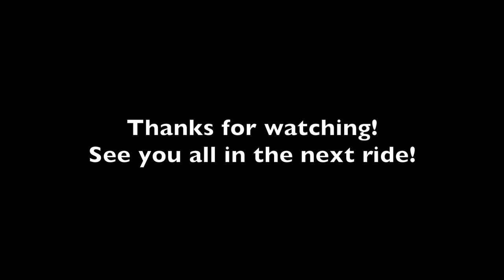Fun Day trip on Red River loop!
Praveen and I headed out to do the Red river loop gravel road. One of most scenic places here in North texas!